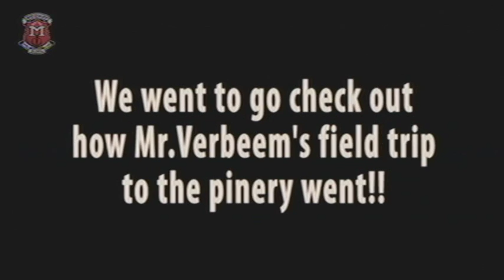Medway TV - May 27, 2016 Medway High School Morning Announcements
INTRO: The Young and the restless (Andrew, JustinM)
ENGs: Pinery & Grand Bend Field Trip (Frankie, marissa), SHSM Art Field Trip (Gage), Spirit Week (Sam)